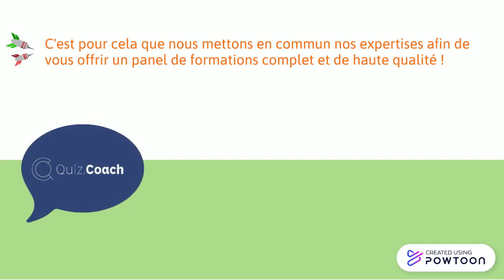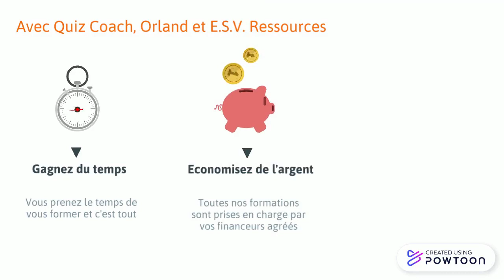Vidéo de présentation de l'alliance "ESV-Orland-QuizCoach"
C'est la raison pour laquelle ESV Ressources, Orland Formation et Quiz Coach se sont associés pour proposer un catalogue complet et de qualité.
Certification Qualiopi